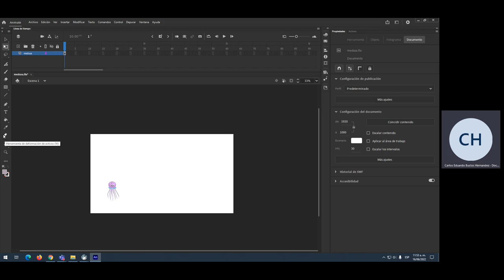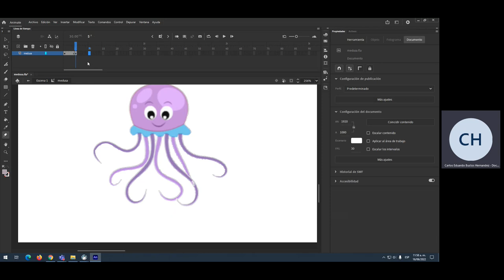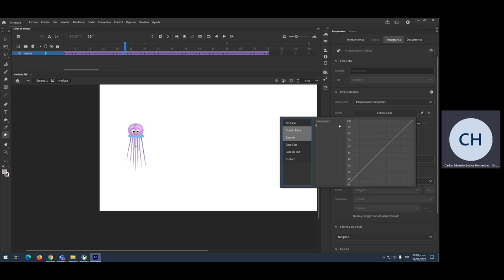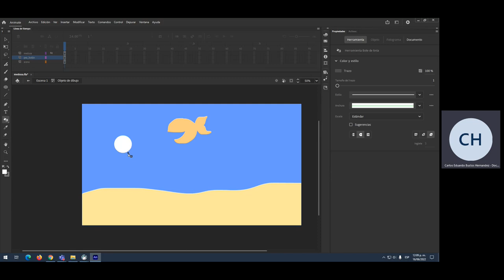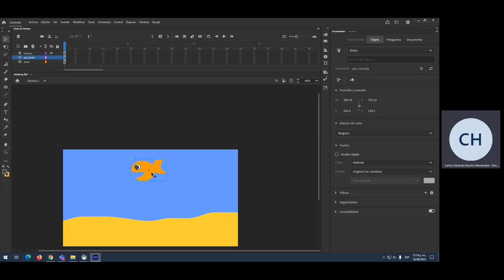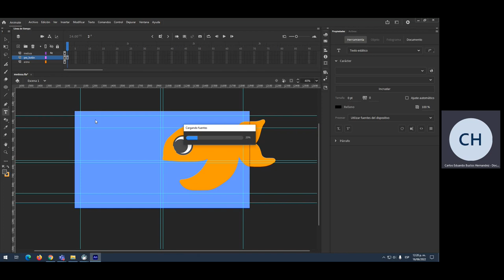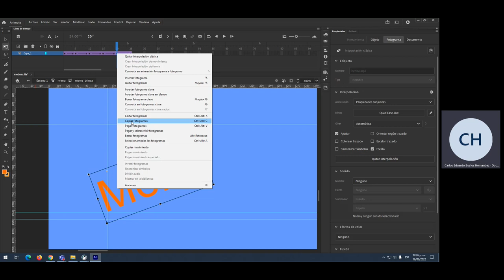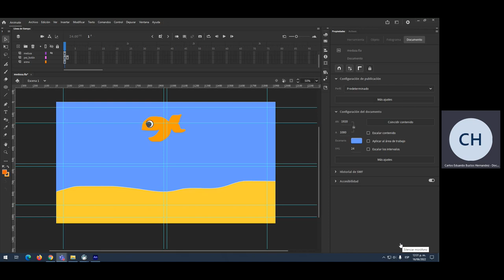Creación de huesos 2d e Interacción